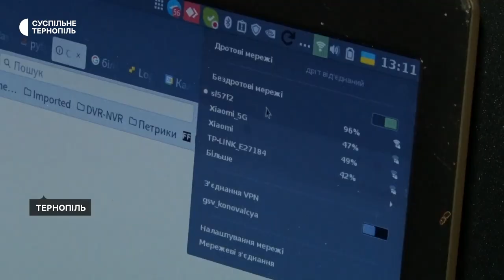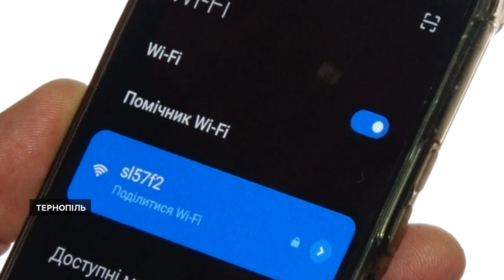Як підключити інернет, коли немає електрики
Підключити WiFi, навіть коли немає електропостачання можливо, каже Святослав Журовський. Що для цього потрібно та скільки це коштує